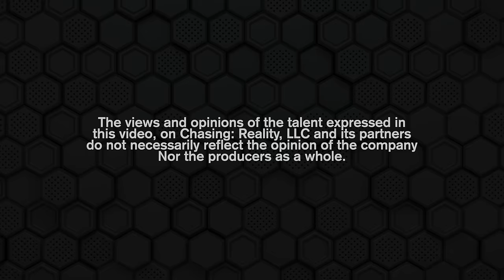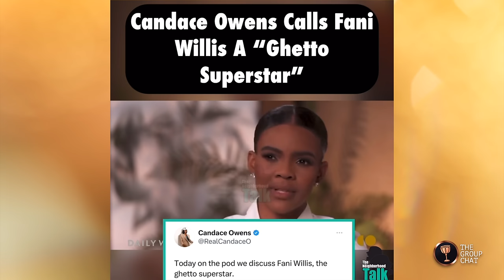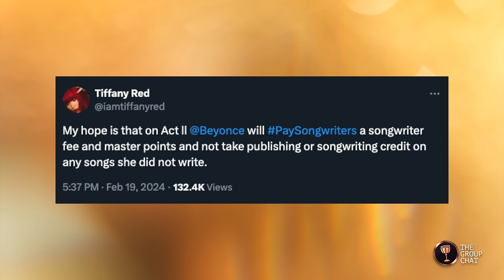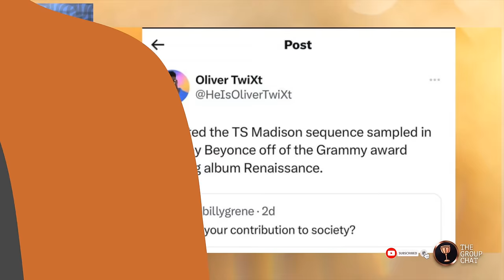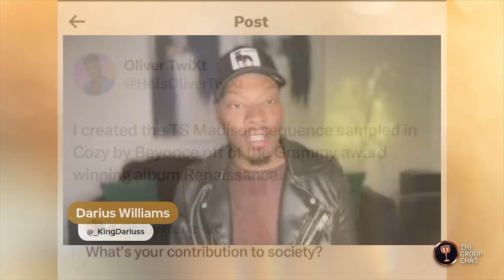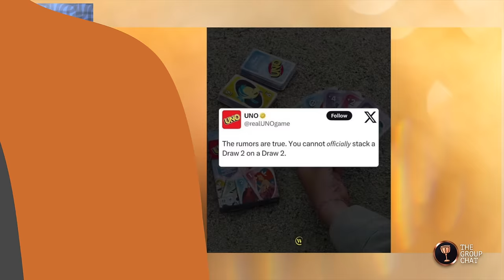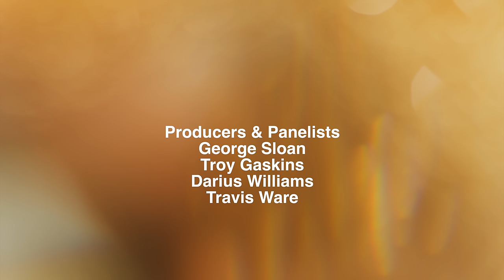The Group Chat S2, E2: Mrs. Netta's Identity, Oliver Twixt's "Cozy" Tweet, DA Fani Willis, and More!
On this week of The Group Chat, Mrs. Netta's TikTok Video goes viral regarding their gender identity, Oliver Twixt's "Cozy" Tweet causes spark with TS Madison and Fans, D.A. Fani Willis is in jeopardy of losing her case, and Uno is finally coming out with the rules and regulations of their game!